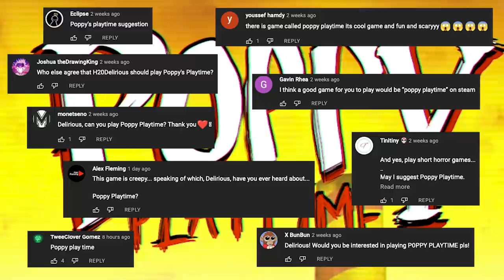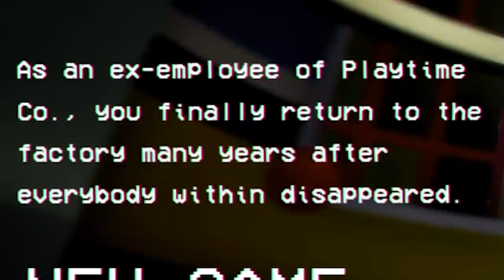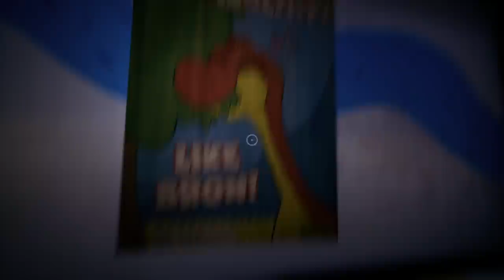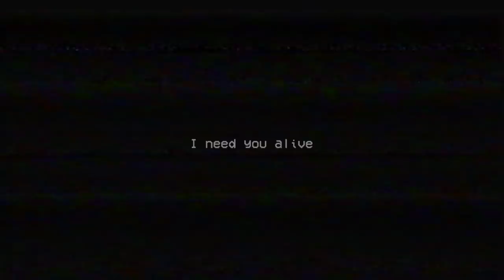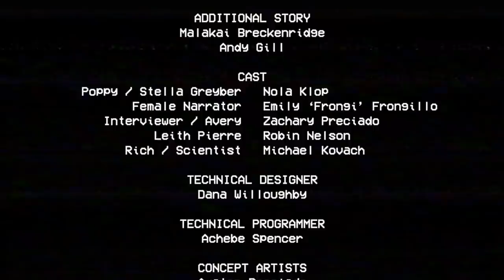H2O Delirious Meets Huggy Wuggy | Poppy Playtime - Chapter 1